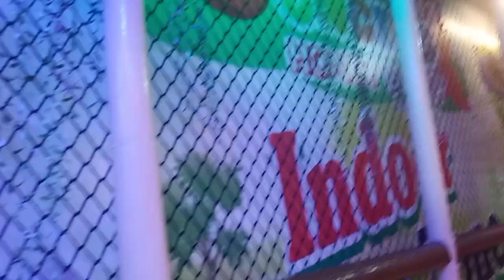trampoline park#bahraich chaupal sagar